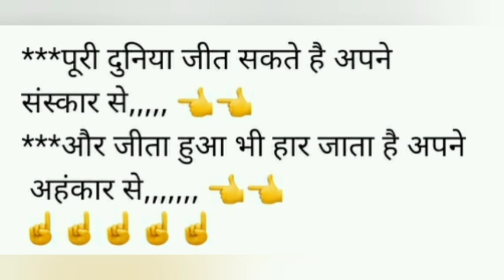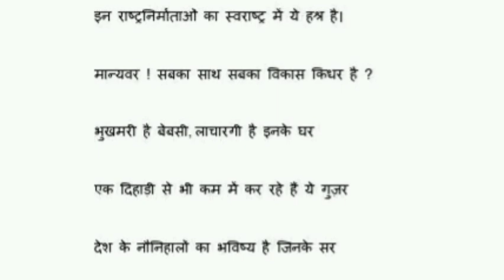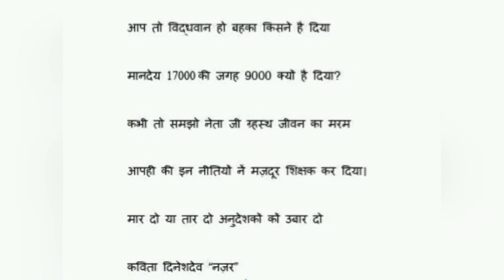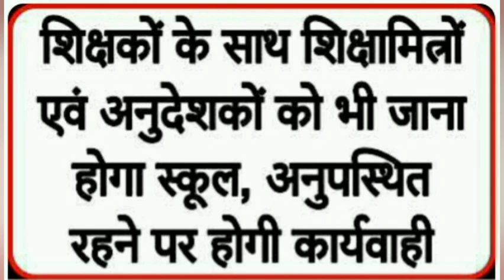अनुदेशक मानदेय17000जुलाई से?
अनुदेशक मानदेय 25000/-प्रतिमाह
देंने के लिए शिक्षक संघ द्वारा माँग करने के लिए समस्त अनुदेशक शिक्षक आपका आभार व्यक्त करते हैं।

साथियों नमस्कार !

Thanks